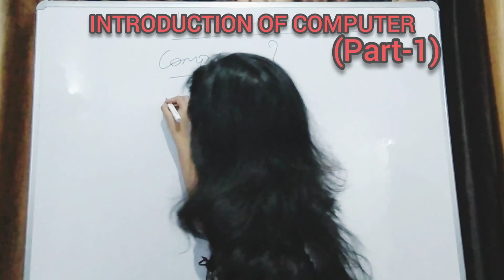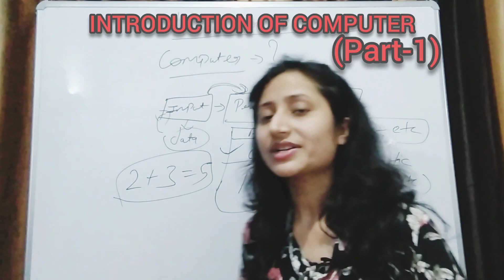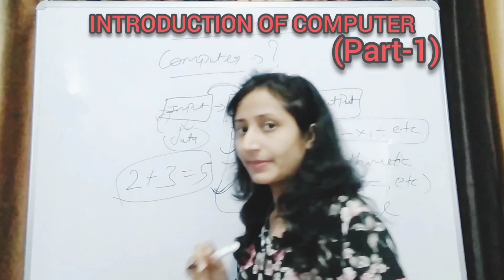Introduction to Computer From Basic by NITASHA MAM (PART-1)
This  video is helpful for all the students who belongs to CBSE, ICSE,UP Boards, Other Board exams also helpful for other competitive exams like CCC, O-Level, Bank PO, Bank Clerk, SOIT, LIC, FCI, etc